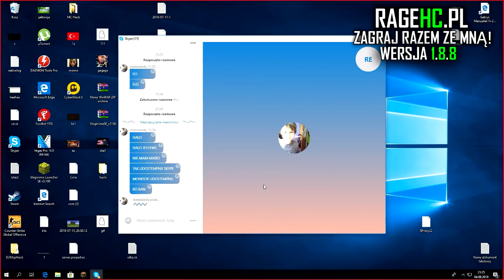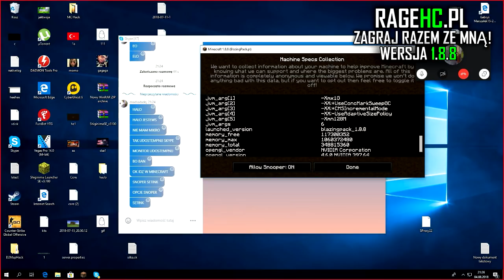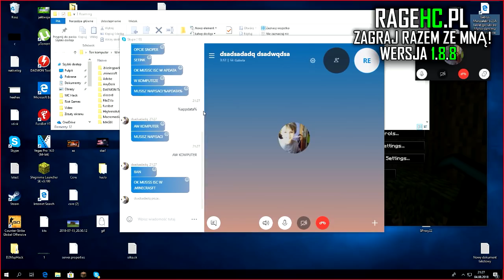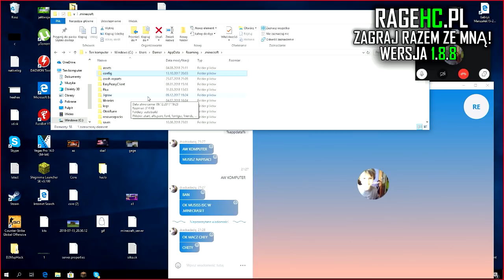DOSTAŁEM BANA ZA CHEATY NA BLAZINGPACKU!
► IP: RAGEHC.PL